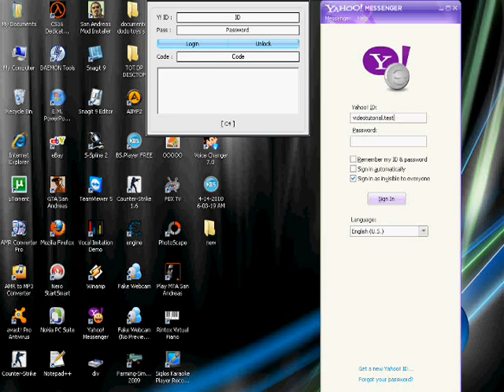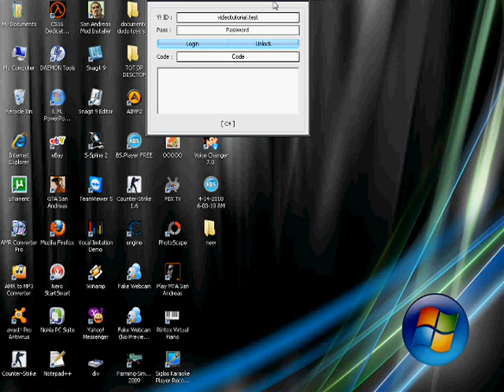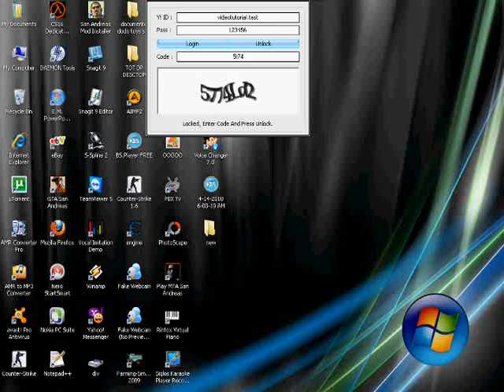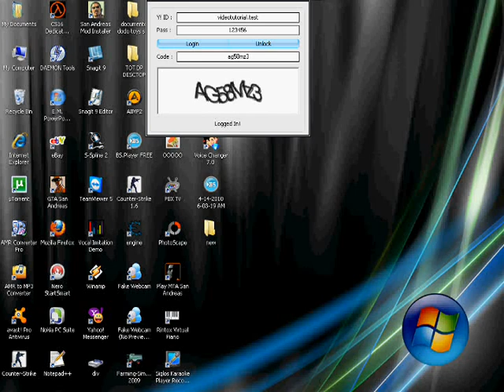Cum sa deblochezi un id de messenger